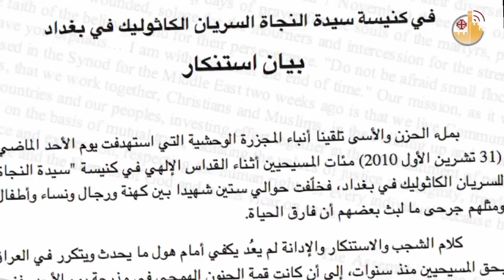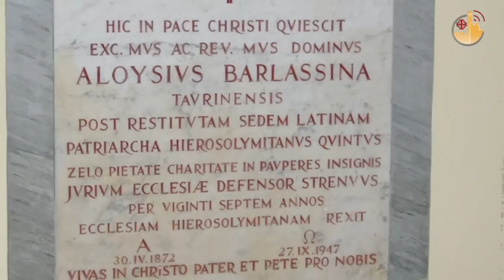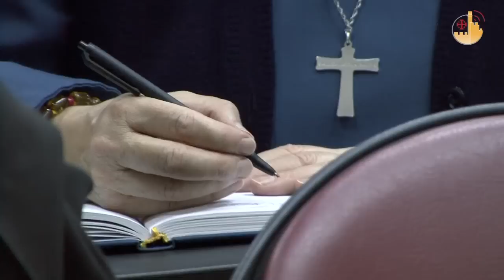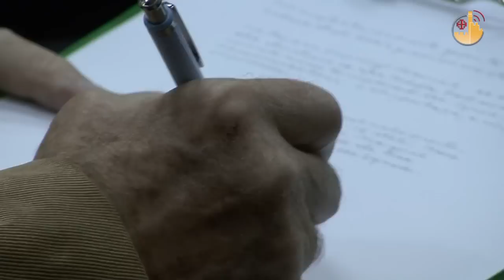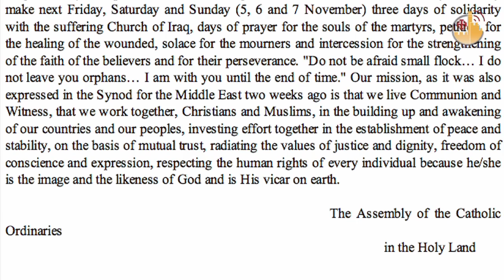Terra Santa News (it) 05/11/10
TG Terra Santa News 05/11/10

NELLA VALLE DI GIOSAFAT
e' singolare  commemorare i fedeli defunti a Gerusalemme dove, nella biblica valle del Giudizio, sono vicini tra loro i  cimiteri di cristiani, ebrei e musulmani. Tutti rivolti alla Gerusalemme del cielo ...

NOSTRA SIGNORA DI TERRA SANTA
Festa e devozione a Deir Rafat, nel Santuario della Regina di Palestina, dove domenica 31 ottobre sono giunti dalle varie parti di Terra Santa 2500 cristiani

 LA RASSICURAZIONE DEL SINODO
Il messaggio finale del Sinodo ha linee-guida chiare. Spetta ai fedeli, guidati dai loro pastori, metterle in pratica. Se n'e' parlato a Gerusalemme, presso il Convento della Custodia di Terra Santa, durante una conferenza con tre relatori d'eccezione.

ABU MAZEN ALLA NATIVITA'
"Questo posto e' sacro, dobbiamo proteggerlo". Il presidente palestinese Abu Mazen in visita alla Basilica della Nativita' per vedere di persona lo sviluppo del progetto di ristrutturazione